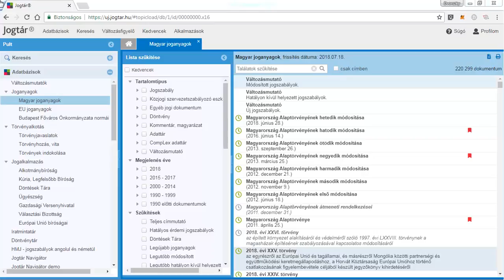Jogtár - Kedvencek elérése az induló oldalon